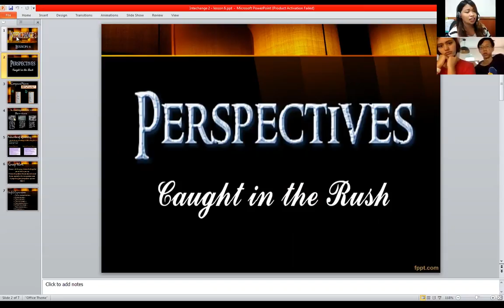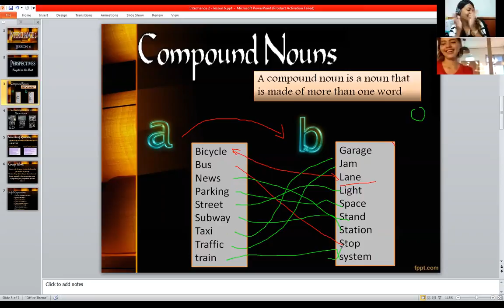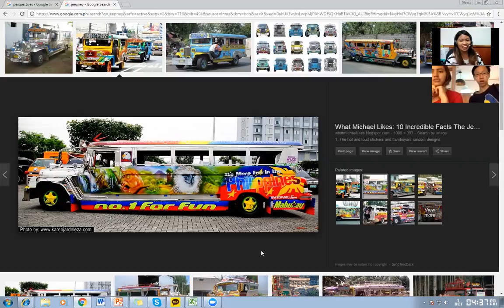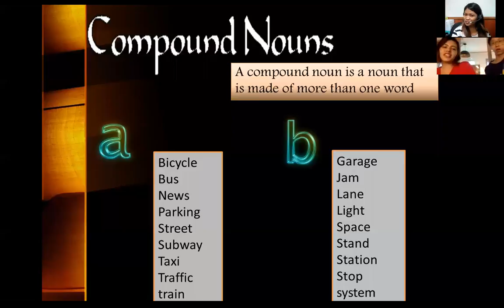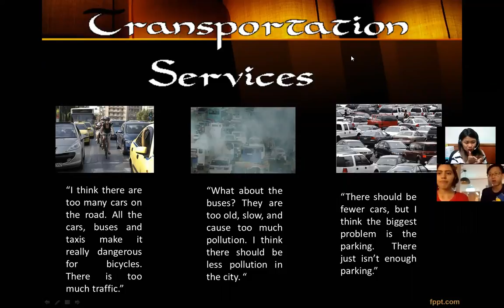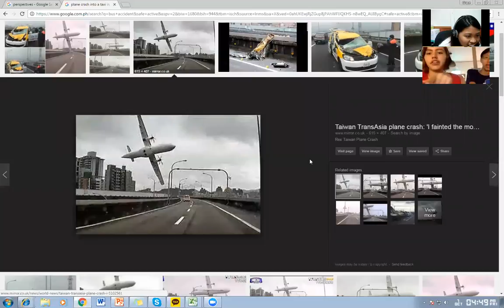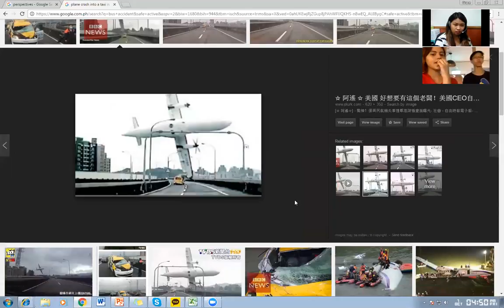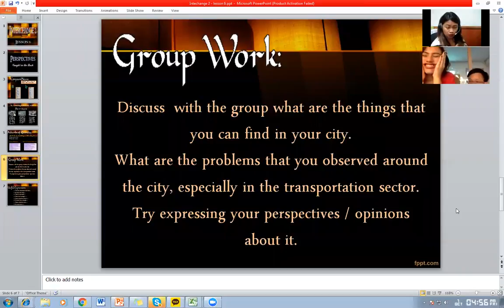TMS G07, C06, By Teacher Grace, 10.07.16